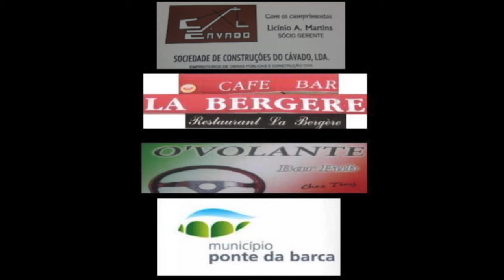nanterre dia1 10